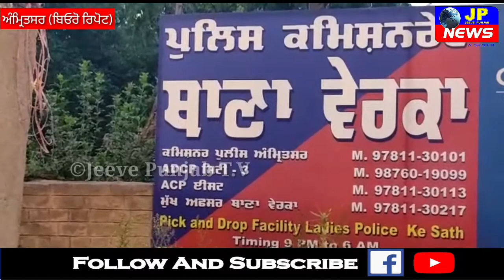ਵੇਰਕਾ ਚ ਹੋਈ ਲੜਾਈ ਦੌਰਾਨ ਸੀ ਸੀ ਟੀ ਵੀ ਚ ਬਣੀ ਵੀਡੀਓ ਦੀ ਅਸਲ ਸਚਾਈ ਆਈ ਸਾਮਣੇ